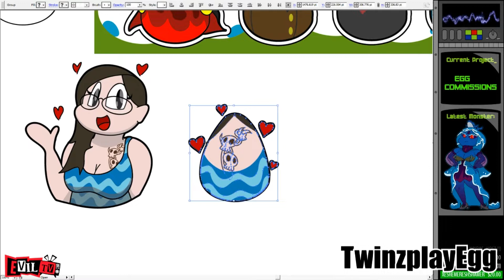The Best Of Twitch #2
Here's another batch of hilarious clips from amazing Streamers on Twitch!